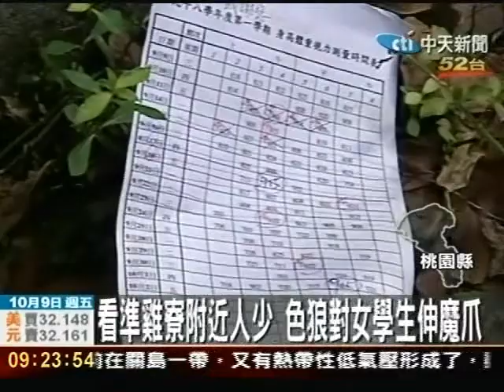美工刀之狼 躲暗巷擄人性侵女學生